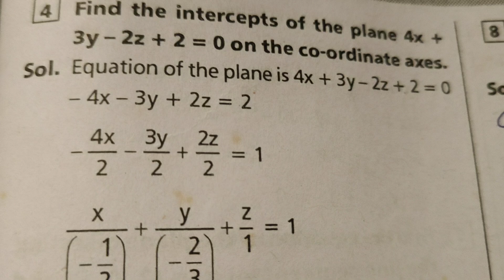Find out intercept of plane